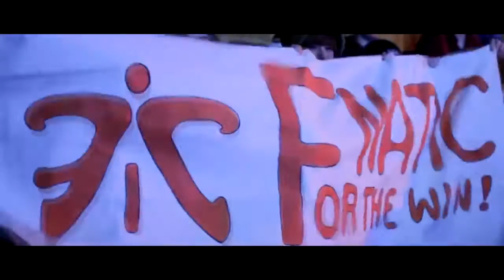Failing is the first step to success!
Esports Motivational speech on not giving up!    Love Success!